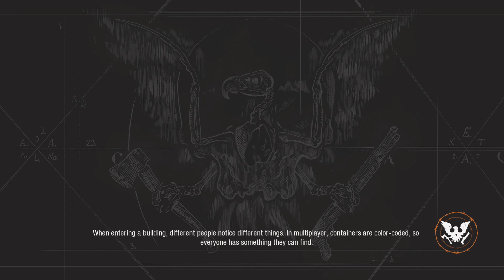100 Day Nightmare - 94 Days Left - Ep 8: Refugees to the Rescue! And Building the Trail Beast!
Ep 8 of a 100 day challenge in State of Decay 2 Nightmare Zone.